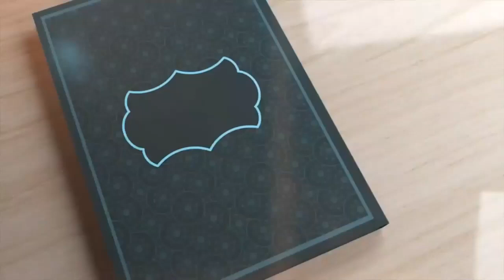Ramadan Transmission Episode 30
Join us for Tilawat, Hadith, and Naat Sharif to enrich your Ramadan blessings. Tune in now and immerse yourself in the spirit of Ramadan!